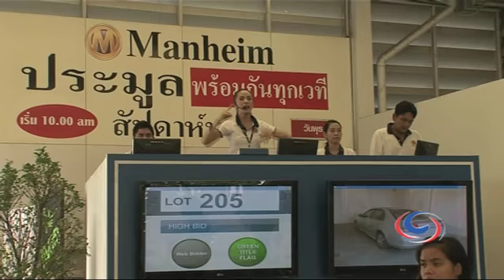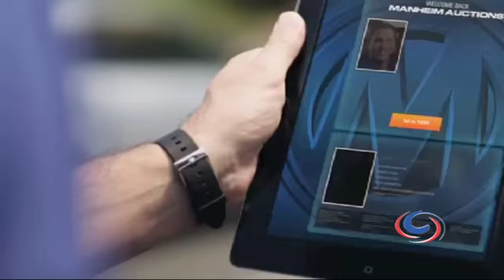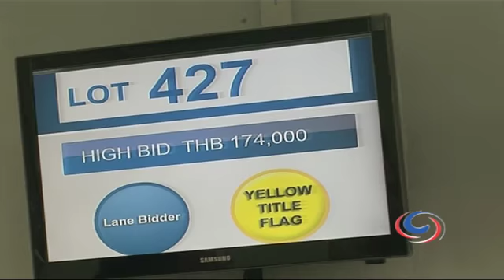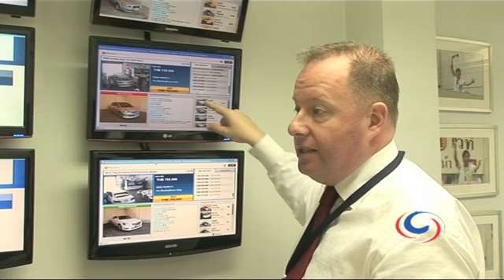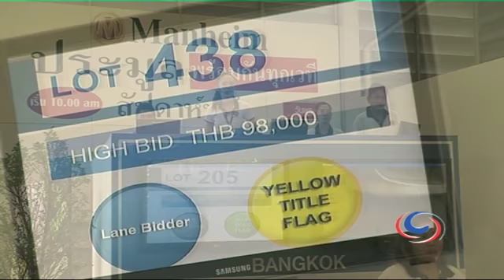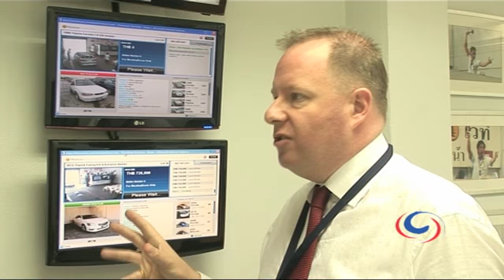Manheim Auctions | Selling Cars in Bangkok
Thailand has a huge secondhand car industry and when people want to sell quickly they often turn to the team at Manheim.

Manheim Auctions is the largest and highest volume wholesale automobile auction company in the world. The company provides used vehicle services and marketplaces to professional buyers and sellers of the millions of cars that change hands every year. It has set the standard in the wholesale automobile industry for 60 years and has more than 32,000 employees at its 135 auction and office locations around the world.

At its huge auction site in Thailand, the auctioneers truly amaze on stage and several hundred cars go under the hammer on a typical day like this.
On the Bangkok lot you'll find new cars that have been damaged, road wrecks, bikes and trucks and all manner of vehicles of all ages.
Manheim Auctions has a long and colorful history that dates back to 1945. During World War II, auto manufacturers were so involved with the war effort that used cars became the major source of transportation. By 1959, Manheim Auto Auction had become the largest auto auction in the world. In 1994, the company conducted the first ever live satellite auction.
Today its technology - the Online Vehicle Exchange -- offers a system which enables users to exchange vehicles online among dealers and consignors. The Manheim Simulcast links this to the world market, and is the first company to introduce online selling technologies in Thailand. This system provides an on-line auction service in 100% real time with software developed exclusively by Manheim.

Manheim recently celebrated 10 years in Thailand and the company's international were on hand to join in the milestone event. The anniversary event included a special charity auction and proceeds went to help underprivileged children at Baan Gerda, the children's charity caring for HIV & AIDS infected orphans, in Lopburi province.

So if you have a vehicle to sell or you want to buy then ask your dealer to take you to a Manheim auction.